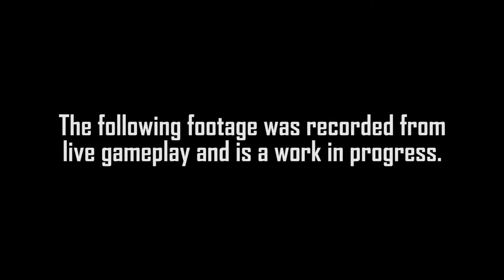Star Citizen - Alpha 2.0 LIVE Demo (Press) - 1080p